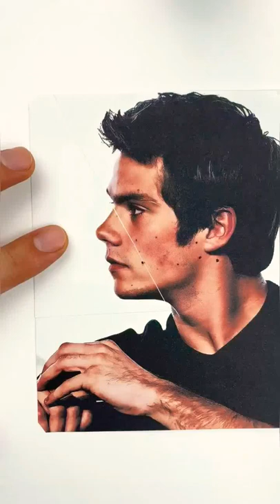New And Easy Painting Number drawing Photo simple boy new Painting 679 Official